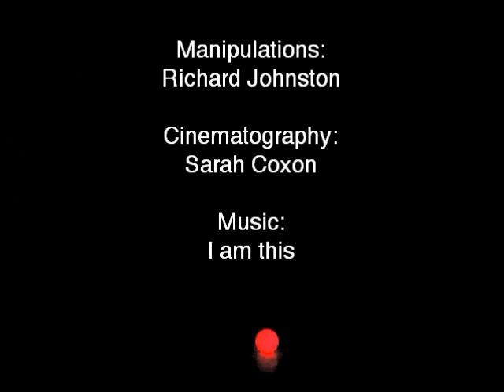Conceptual Juggling (Original)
Conceptual juggling 2 is on its way shortly.